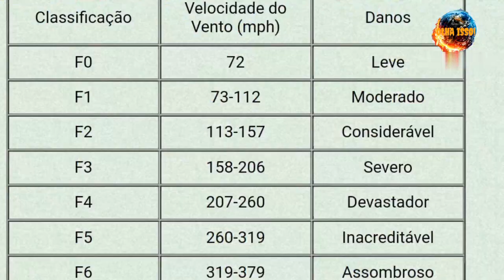TORNADOS. A EXPRESSÃO MÁXIMA DE FÚRIA DA NATUREZA.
TORNADOS SÃO RESPONSÁVEIS POR MUITOS PREJUÍZOS, MORTES, E MILHARES DE FERIDOS TODOS OS ANOS EM DIVERSOS PAÍSES QUE SÃO ACOMETIDOS POR ELES.